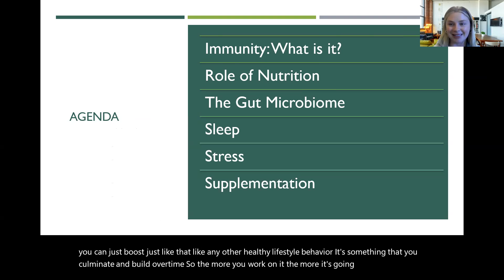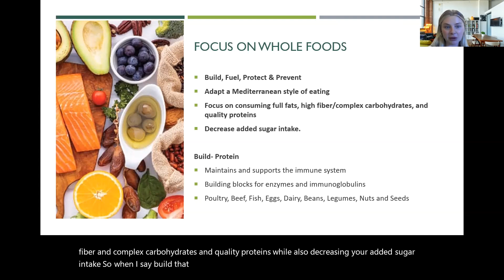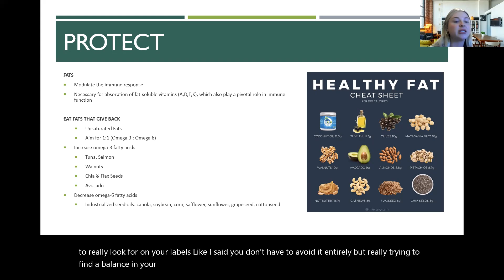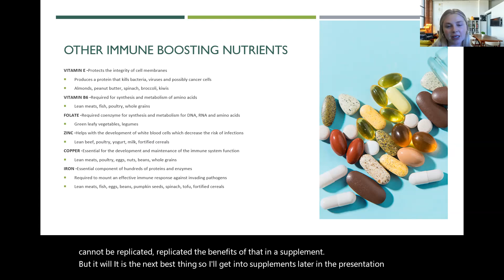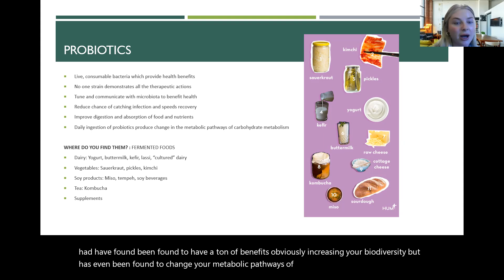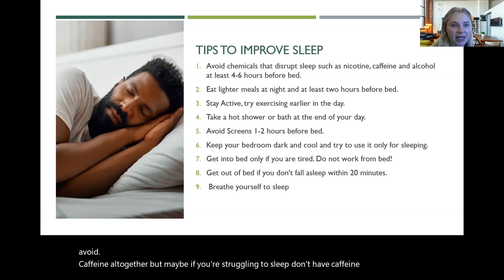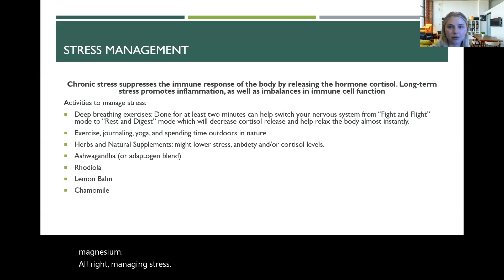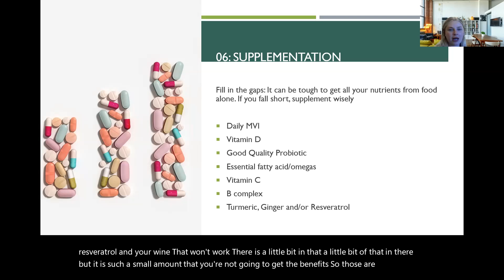Immune Health Webinar